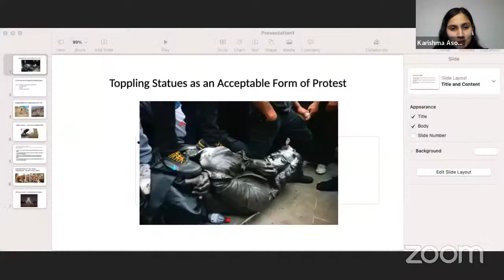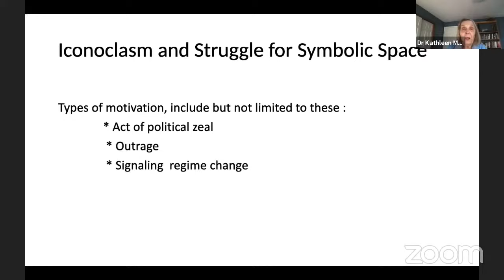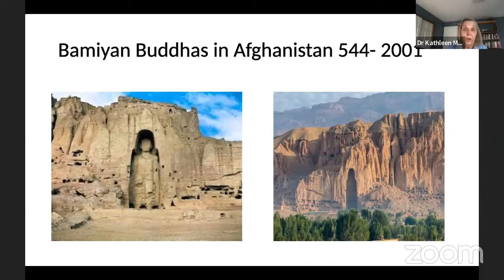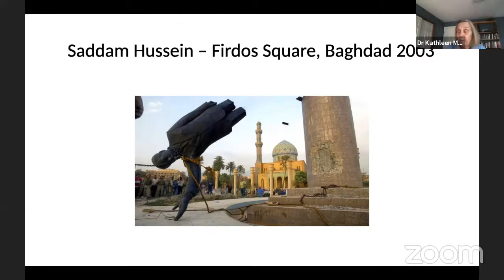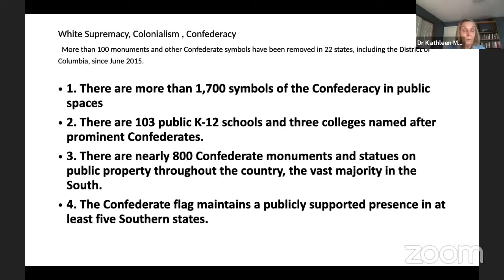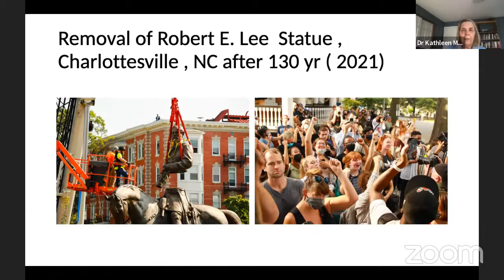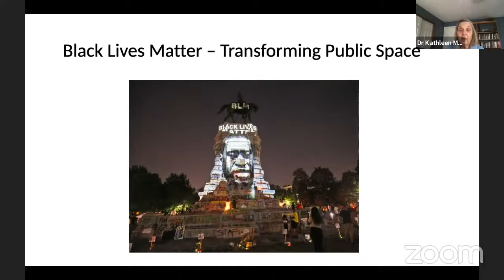Is Toppling of Statues An Acceptable Form of Protest ?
For some statues are made of stone and for others statues are made of ideas. By having statues of historical figures known to be slave owners, religious extremists or fascists placed literally and metaphorically on a pedestal in our city squares, are we not still endorsing what they stood for? Or should we not judge the past using today’s moral lens?

Some believe that this iconoclasm is the result of social awakening. The removal of statues they argue should be viewed as symbolic acts indicative of transformative social changes, similar to those that occurred in the post-Soviet states when statues of Lenin were dethroned or to those that took place in Iraq after American victory  when statues of Saddam Hussein were toppled.

Conservative groups however condemn such actions as misguided attempts at distorting history in order to serve contemporary identity politics. Statues they argue offer important lessons from history, which can help prevent repeating mistakes of the past. Further they see these acts as “vandalism”, confirming their view that the radical progressive ideologies plaguing the urban youth are driving society towards anarchy.

So is the toppling of statues an expression of democratic protest or symptomatic of looming instability and lawlessness? We believe that a nuanced debate around the legitimacy of this form of protest is the need of the hour.